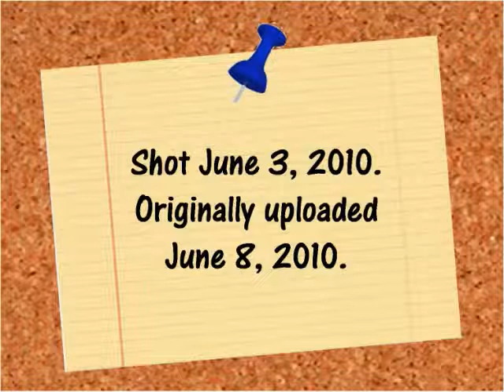Frog Vlog: Happy Birthday Michael Buckley!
One of my favorite YouTubers is now 35 years young.